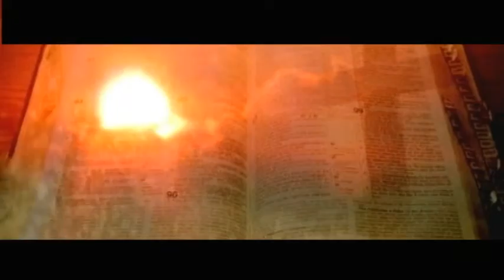Coisas da Vida - Protagonista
No programa de hoje, Padre Wagner fala sobre o tema "Protagonistas da própria história".